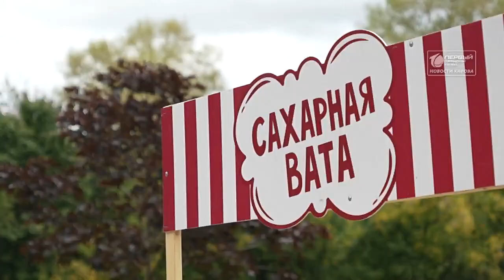Экологическая акция в сквере Алые паруса